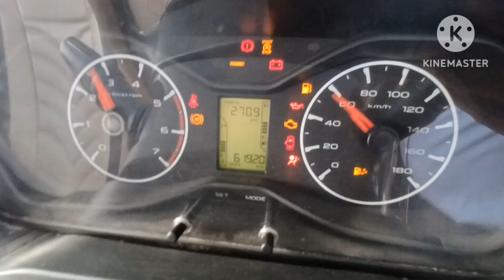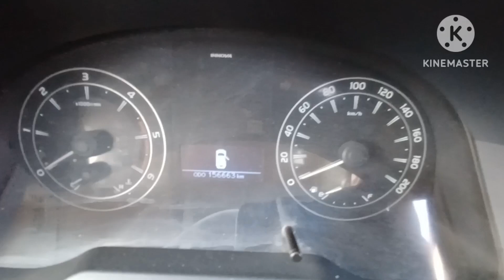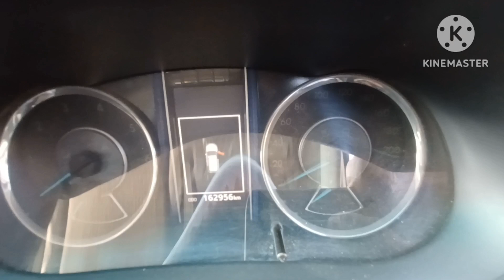SCORPIO, SAFARI, FORTUNER, TUV, XUV, USED CARS CAR KA BIG BAZAAR SUBODH TIWARI CAR BAZAR LUCKNOW